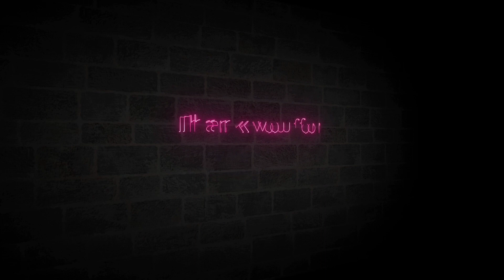DAZUMBANGERSMOM/ RIGHT NOW (NA NA NA)/ Dancing Mommies/ DANCE WORKOUT/ ZUMBA FITNESS DANCE/ 💃GRAY 🖤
WeDaSimpleZumbangersMoms, are not real dancers. Our only purpose is to relax, to enjoy the song/dance. This is our anti-stress reliever every weekend.

ZUMBA/ EXERCISE/ WORKOUT

From DZM FAM